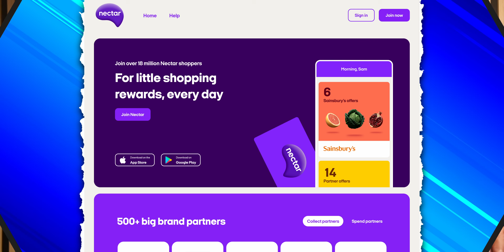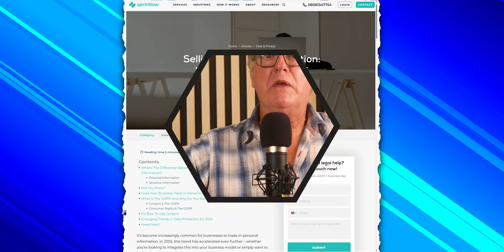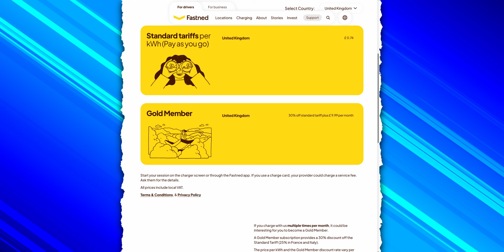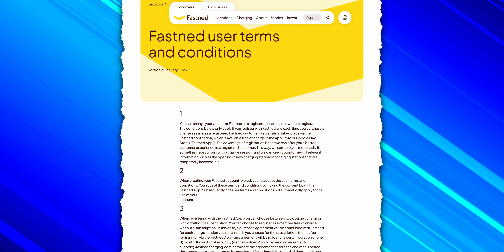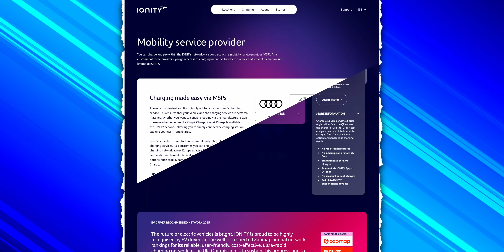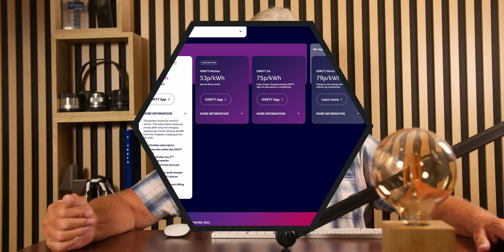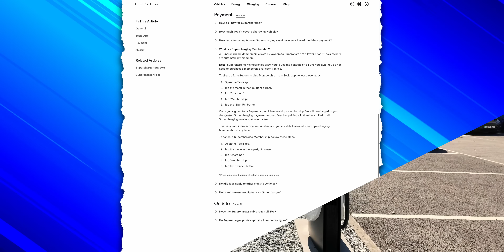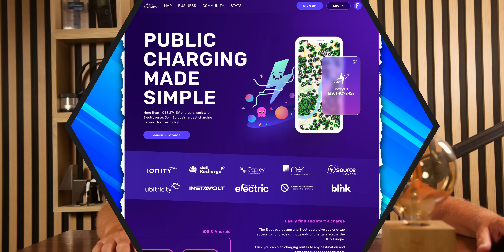EV Charging Memberships | The Definitive Guide To Cheaper Charging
Are you tired of paying high prices for EV charging? Look no further! In this definitive guide, we'll break down the benefits of EV charging memberships and how they can help you save money on electric car charging costs. From understanding the different types of memberships available to learning how to maximise your EV savings, we've got you covered. Whether you're a seasoned electric vehicle owner or just considering making the switch, this video is packed with valuable insights and expert tips to help you charge your car more affordably. So, what are you waiting for? Tune in to discover the secrets to cheaper EV charging and start saving today!

// Chapters
00:45 What are EV charging memberships?
05:18 Real world examples
05:42 Fastned
08:51 Ionity
13:32 Tesla Superchargers
14:52 BE.EV
16:02 Octopus Electroverse
16:39 BP Pulse
17:33 Other memberships
18:48 Outro

// YouTube Members

TITON Fast:   Brett Kemmerer | Jag Sandhu | Brian Nutchey | Tony Senior | Nikolas Snow | Garry Croft | Taher Mahmud | mike austin | Trevor Clark | qais zakaria | Tony Isted | brian wright

TITON Rapid:   Andrew Walters | beerlife6 | Steve Rabson | Georgy906

Legend Plus:   qais zakaria

VIP:   Steve79 | SFJW | richard evans | Alan Depledge | Mr Geoffrey A Peters | Peter J

Supporter:   Gesus | Michael Hainsworth | Alan Henry | John Ham | Malcolm Phillips | Andy Hamilton | Pete 2 Thumbs | Peter Lawrence | David kramrisch | Kim Edwards | StokiePhil

YouTube Super Thanks:   esa4aus | stephenappleby7897 | cjsa9253Joe-lb8qn | rayd332 | StanDMan01 | Mora41 | 68smurfin | 1973Hog | mortenvollaug6530 | pdrpdrvolvo | PWStableford | rectusmh | TomAtkins1912 | colinharvey1049 | geoffpeters8843 | brettkemmerer1310 | sakram10100 | TeslaFamilyScotland | mickmaloney1297